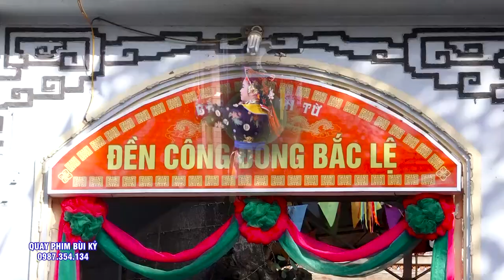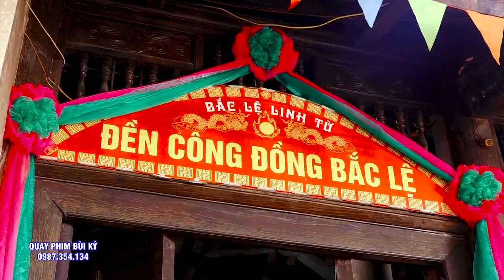Tiểu Cô Đồng Hồ NGuyễn Liên Hoa Hầu #3 Giá Chầu Cực Kì Đặc Sắc - Hát Văn Hầu Đồng